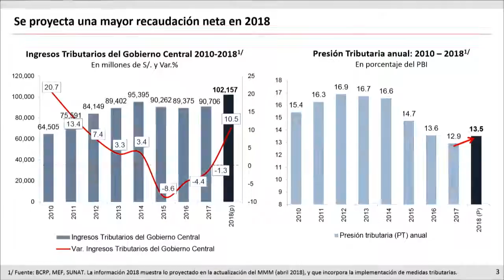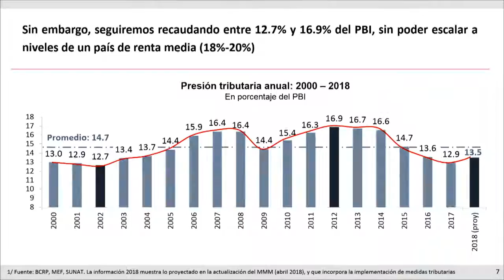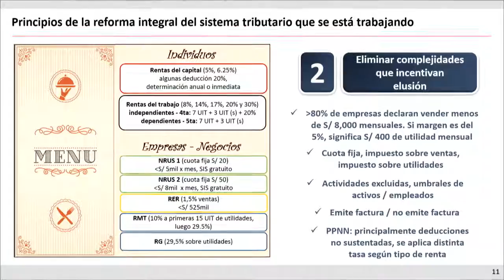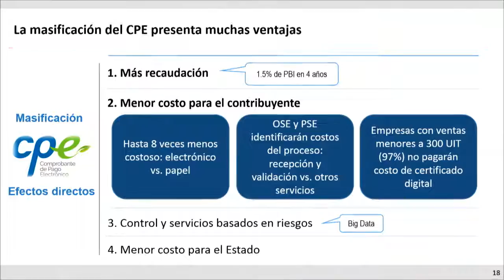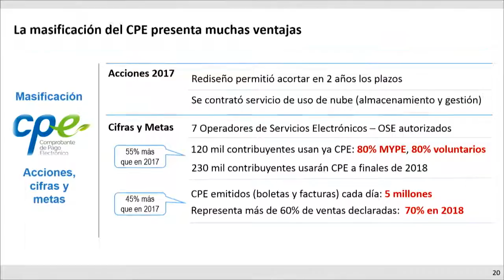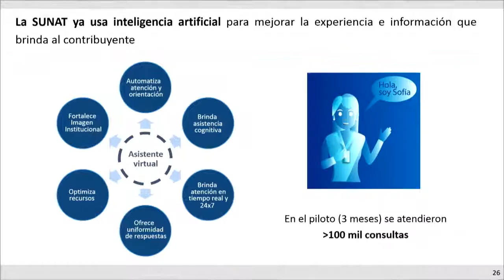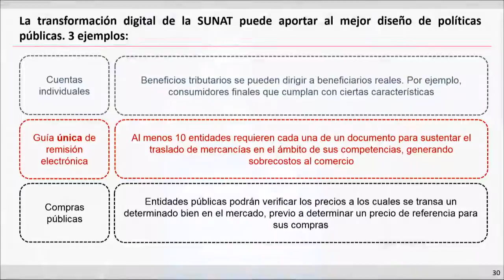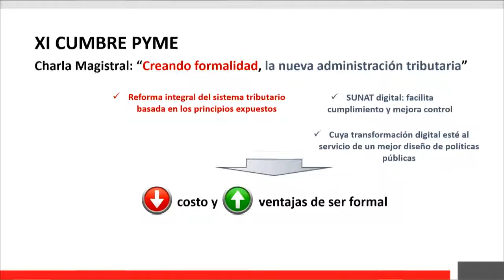Creando formalidad, la nueva administración tributaria: SHIGUIYAMA, Victor (14 de Agosto)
XI Cumbre Pyme del APEC 2018
"Creando formalidad, la nueva administración tributaria"